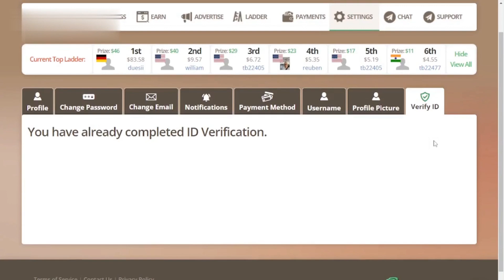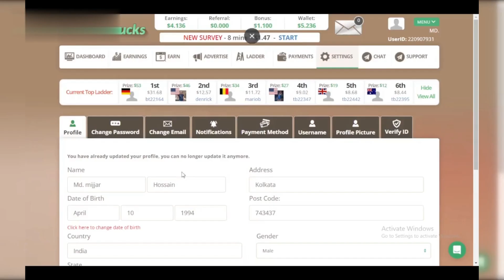How to Verify Timebucks Account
In this video, we guide you through the process of verifying your TimeBucks account quickly and easily. Account verification is essential for unlocking all the features and earning opportunities on TimeBucks. Follow our detailed, step-by-step instructions to complete the verification process, avoid common pitfalls, and start maximizing your earnings. Whether you're new to TimeBucks or need help with verification, this tutorial has you covered.

Queries Solved :
timebucks verify id
timebucks earn money